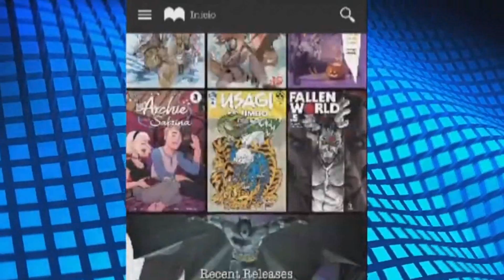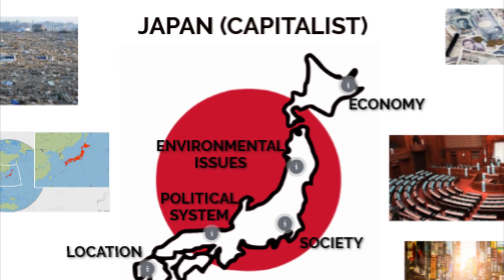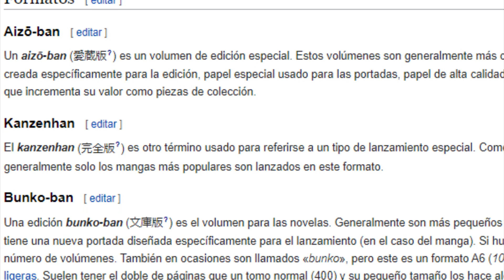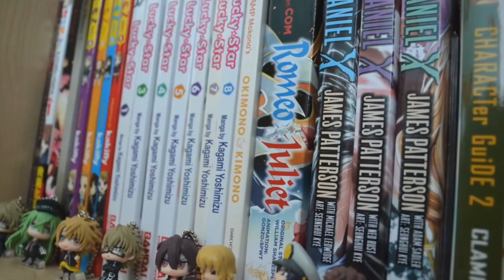¿Debemos Sorprendernos de que Actualmente el Manga supere al Comic?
Like por PERDER MI TIEMPO EN DECIR LO OBVIO

Porque si, afirmar esto que es redundamente obvio y es una perdida de tiempo, pero si no se dice luego dicen que estas a favor o en contra.

            Bye otakus del mundo